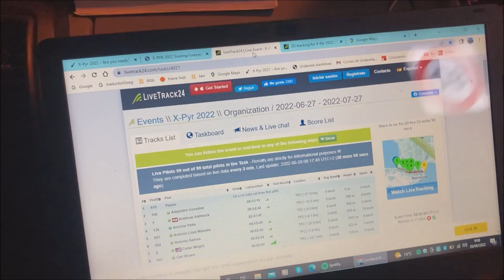My X-Pyr Race 2022 (1ªPart) Hondarribia - Larrún - Accous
Primeros 2 días de la carrera H&fly X-Pyr 2022 que recorre el Pirineo de costa a costa. En esta primera parte resumo con imágenes propias los momentos previos a la salida en Hondarribia, la salida, primera baliza en La Rhune y termina en Accous. Ambiente de carrera y del Staff-personal voluntario además de los competidores y anécdotas...  ;-)